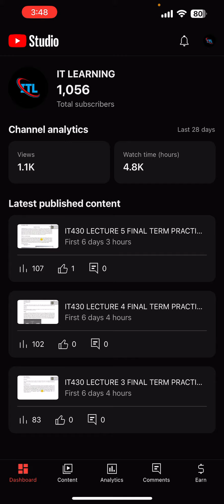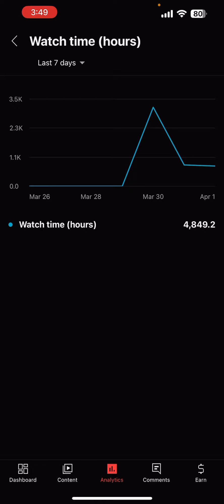Subscriber Kaise badhaye | Youtube subscribe kaise badhaye | New Trick🔥